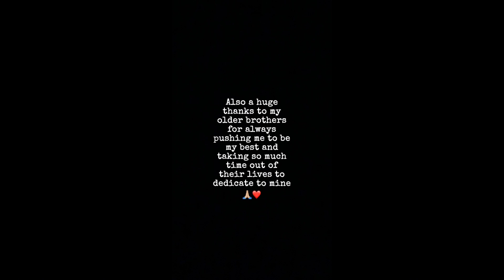Day 8: Journey to College Football || I COMMITTED🔒‼️